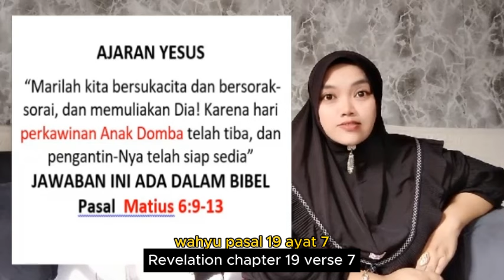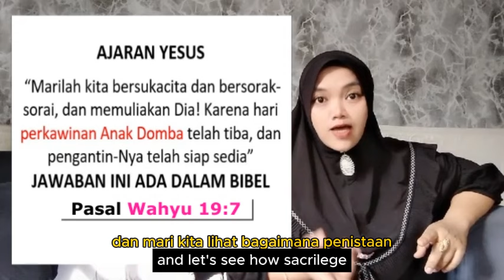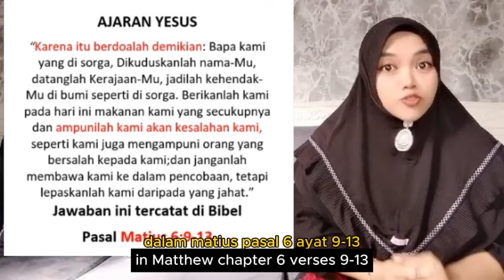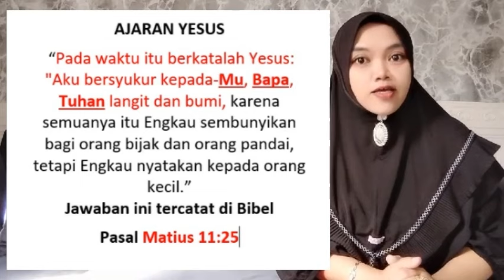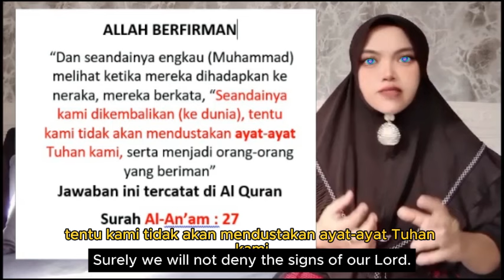BERTAMBAH LAGI PENGIJIL PENISTA NABI MUHAMMAD SAW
- Dikaruniakan Akal tidak digunakan untuk belajar, mumpung penginjil ingusan masih muda gunakan waktumu mentamatkan Alquran meskipun satu kali saja seumur hidup..